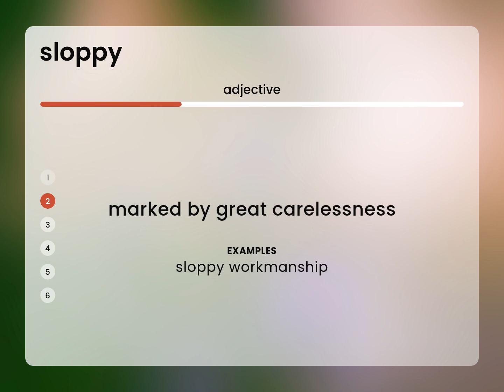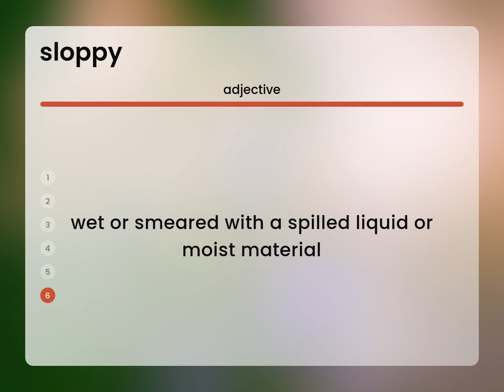Sloppy • SLOPPY definition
Meaning of SLOPPY

Susan Miller (2023, February 25.) Sloppy in the dictionary